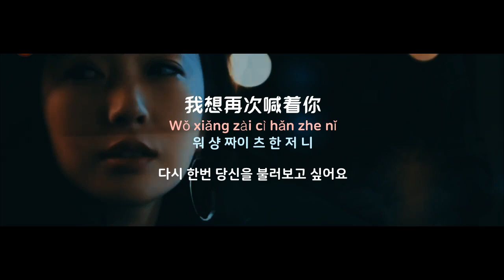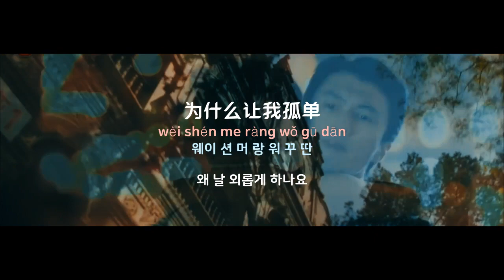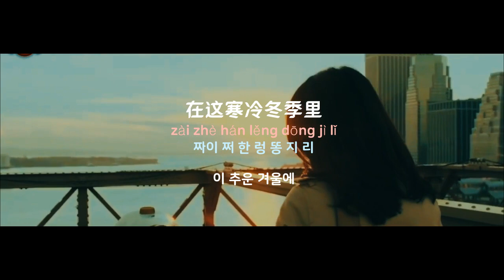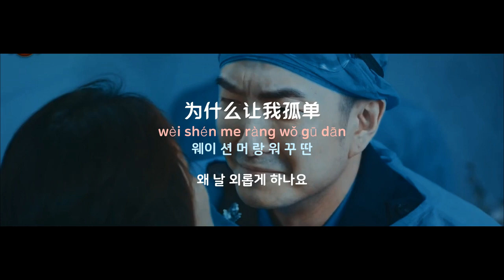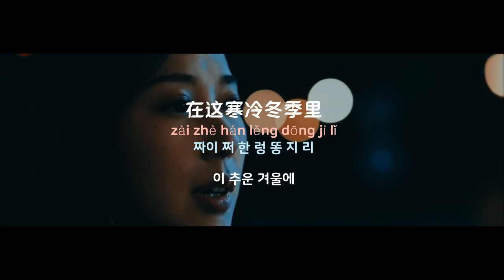[중국노래]한글가사/해석/자막/병음 담염(谭艳)의 니취시아유일적애(你就是我唯一的爱)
발표 : 2004년 작곡작사 : 반미신(潘美辰)